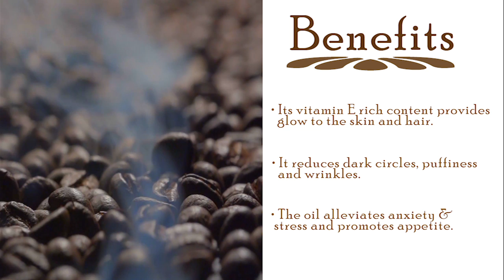Tantalize Your Senses or Appease Your Desires with Characteristic Coffee Flavor Using Coffee Oil!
The coffee essential oil has vitamin E-rich content provides glow to the skin and hair. It reduces dark circles, puffiness, and wrinkles. The oil alleviates anxiety & stress and promotes appetite.
Increase Appetite
Benefits of coffee oil
Improves Respiratory Health
Health benefits of coffee oil
Reduce Inflammation